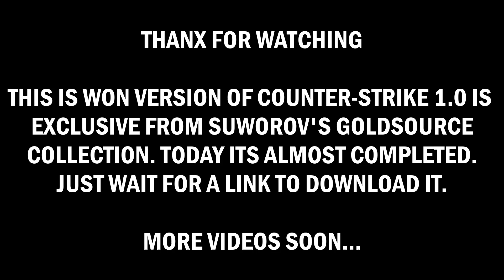Renovated version of Counter Strike 1.0 (Over 20 minutes of gameplay agains 2 YapBots)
Counter-Strike 1.0 from Suworov's Goldsource Collection.
All classic features here:
- Terrorists can walk hostages.
- Sniper Rifles has a cursor
- Corpses down thru the ground.
- There is no auto-restart of map, so turned off lights will not turn on every round.